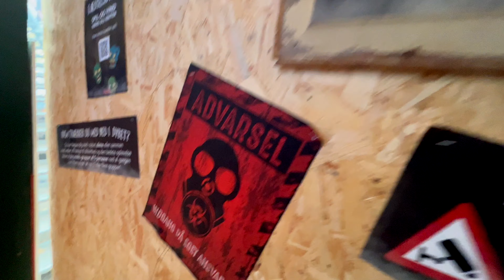I RÆDSELSDYBET MED MIN KÆRESTE..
Elsker rejser, tech og mad! Følg min hverdag helt tæt på i mine vlogs. Min kanal blev ved Guldtuben 2018 nomineret til årets visuelle udtryk.

Kamera:
Sony A1

Objektiver:
Sony FE 100-400mm 4.5-5.6 Gmaster

Peter McKinnon ND-filter. Mist edition v2. 2-5 stops.
Zhiyun Weebill 2
Mac Studio M1 Max 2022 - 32gb ram.
WH-1000XM5 høretelefoner.
Video-redigering med Final Cut Pro
Davinci Resolve.
Billede-redigering Lightroom.
Sirui stativ 7a carbon.
Kamerataske: GOMATIC PETER MCKINNON CAMERA PACK-TRAVEL